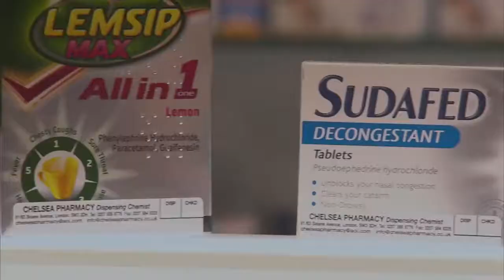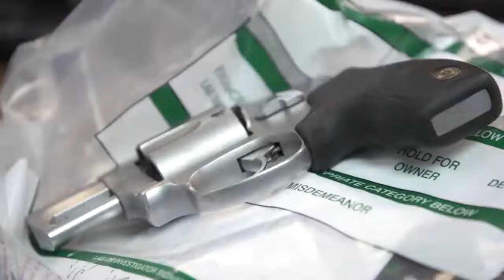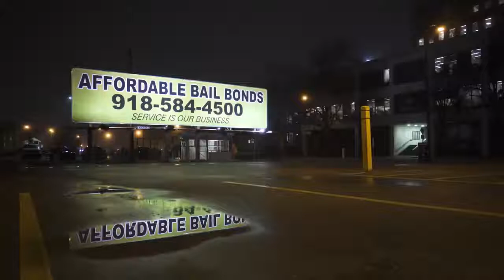crystal meth epidemic oklahoma